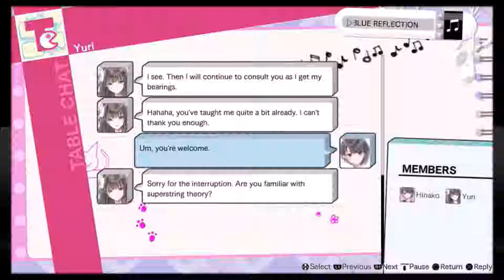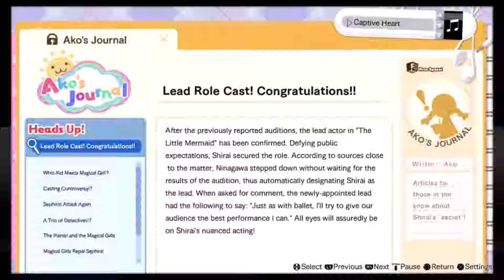SHIHORI AND HINAKO FUNTIMES - Blue Reflection Walkthrough W/ Commentary Part 45